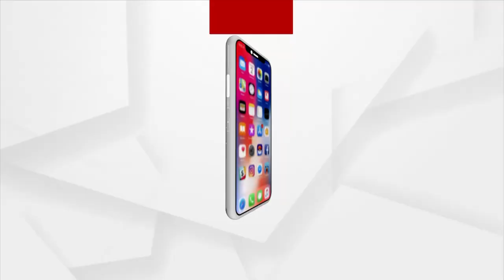PARBANA : ଶାରଦୀୟ ଦୂର୍ଗା ପୂଜା ପାଇଁ ଉତ୍ସବ ମୁଖର ପୁରପଲ୍ଲୀ